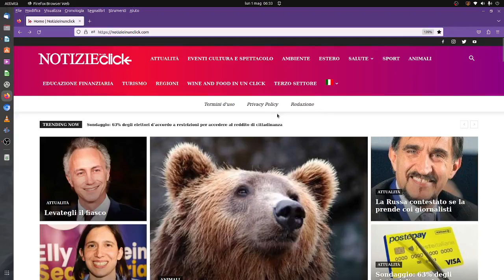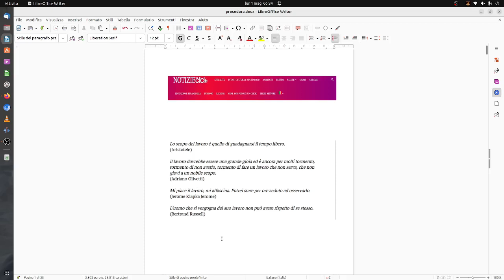NOTIZIEINUNCLICK: Il ballo dell’orso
Non so quanti anni abbia Maurizio Fugatti, presidente della Provincia autonoma di Trento. Giovedì scorso ha firmato un altro decreto: l’orsa Ji4 va abbattuta

Non basta la reclusione, né il trasferimento altrove: condanna a morte. Mi sono chiesto che età abbia Fugatti perché forse è di una generazione che fa confusione tra cartoni animati e vita reale, e assegna agli animali caratteri, vizi e virtù degli umani: l’orso Yoghi è bravo, l’orso Baloo anche, Jj4 no. Ora anche se fosse così, l’umanizzata Jj4 ha molte buone attenuanti per evitare la pena capitale: ha agito, uccidendo nei boschi di Caldes il giovane Andrea Papi, credendo di difendere i suoi cuccioli. E dunque la sentenza di Fugatti sa di vendetta.

Questo dibattito, dove gli animalisti in genere si trovano opposti agli abitanti della zona, preoccupati, è per me, comunque un lusso. Ricordo bene l’orso Medved di Sarajevo, il Silenzioso, ridotto a morire di stenti in gabbia durante l’assedio, perché nessuno si azzardava ad aprigliela. Ricordo una volta in Albania di essermi imbattuto in un orso al guinzaglio, retto da un gitano romeno. L’orso aveva il pelo sporco e un’aria triste, ed era legato al guinzaglio da un anello al naso, che doveva fargli così male da renderlo remissivo, non tirava da alcuna parte, limitandosi e ciondolare un po’ la testa. Ma quando il socio del domatore si mise a suonare la fisarmonica, l’orso si rizzò sulle zampe posteriori e accennò qualche movimento buffo: era il ballo dell’orso. Insopportabile, e per fortuna ormai è una pratica bandita, e gli orsi ballerini sono stati raccolti in una riserva, e vivono liberi dagli anelli al naso e dai giochi degli uomini che girano con il cappello in mano e raccolgono monetine nel cappello.

Per quel che mi riguarda da allora ho smesso di scusarmi, muovendomi maldestramente in un lento, con le parole “ballo come un orso”. Ma oggi è un lusso: davanti a questi ricordi il dibattito dei nostri giorni – uccidere o no l’orso – sembra una cosa civile, di un tempo generoso o feroce, ma senza pretesa di domare, almeno per divertimento. Il fatto è che fino a uno o due secoli fa, l’orso e l’uomo convivevano in quelle terre. L’uomo conosceva i luoghi, le stagioni, i rischi. E l’orso lo stesso. Se qualcuno moriva, non c’era la televisione, e una caccia da sostentamento evitava, senza saperlo, la sovrappopolazione degli orsi.

Di recente l’orso è stato reintrodotto, per decisione degli uomini. E, come una coppia che si ritrova cinquant’anni dopo, devono, uomini e orso, reimparare a vivere insieme, a trovare un equilibrio. Il territorio è più antropizzato, nei boschi non si va più solo per legna, siamo diventati intoccabili, e gli orsi sono rimasti gli stessi. Uccidere l’orsa non serve a niente, non è neppure una lezione per gli altri orsi. E neppure per noi umani.

Per quel che mi riguarda mi è tornata in mente una storia di Dino Buzzati, la famosa invasione degli orsi in Sicilia. Che entrano in guerra con gli uomini, e finiscono per copiarne i vizi, organizzando feste e bische, e snaturandosi. Finché il più saggio propone di tornare a fare gli orsi, sulle montagne, e lasciar perdere. Ecco “snaturare”, imporre comportamenti e valori estranei alla natura degli esseri viventi mi pare la parola chiave.

Ma, insomma, la storia di Buzzati uscì dapprima sul Corriere dei Piccoli, illustrata dallo stesso Buzzati, poco dopo la guerra. La notizia dell’ultimo decreto di Fugatti l’ho letta sul Corriere della Sera, le pagine per noi grandi.

(Toni Capuozzo)